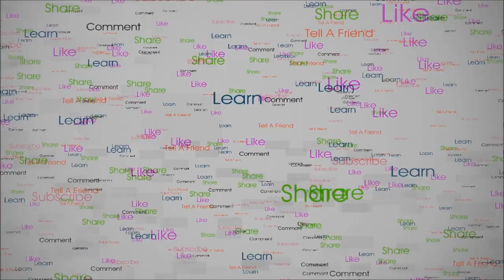GMGT Answering The Challenge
Green Mountain Gold Tray answers the challenge with this 40 question thing that's going around.

As often as I possibly can, I will give away a GMGT 23" Pay Streak Finder EZ Cleanout. With a jump in sales of 600% from last season thus far, I would have been able to do several this year. And then came this virus creating a complete stop in the plastics supply chain.

1.  Do you put ketchup on hot dogs?
2.  Choice of soda?
3.  Do you own a gun?
4.  Can you swim?
5.  Hot dogs or cheeseburgers?
6.  Favorite type of food?
7.  Do you believe in ghosts?
8.  What do you drink in the morning?
9.  Can you do 100 push ups?
10.  Favorite time of year?
11.  Your favorite hobby?
12.  Tattoo?
13.  Do you wear glasses?
14.  Do you have a phobia?
15.  Do you have a nickname?
16.  Three favorite drinks?
17.  Do you like blue cheese?
18.  Rain or snow?
19.  Can you change a tire?
20.  Favorite flower?
21.  Can you drive a stick?
22.  Ever gone skydiving?
23.  Kids?
24.  Favorite color?
25.  Employed?
26.  Can you whistle?
27.  Favorite vacation?
28.  Siblings?
29.  Surgeries?
30.  Shower or bath?
31.  Last song you listened to?
32.  Broken bones?
33.  How many tv"s are in your house?
34.  Worst pain?
35.  Do you like to sing?
36.  Is your mother still alive?
37.  Three things you did today?
38.  What do you like to watch on tv?
39.  Pumpkin or pecan?
40.  (tag 3 channels)